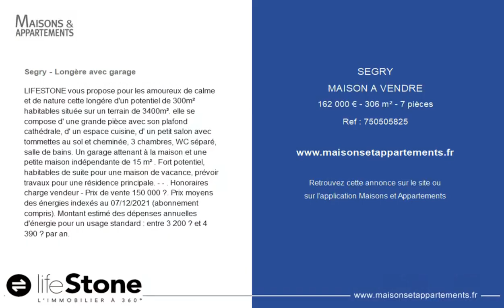SÉGRY - MAISON A VENDRE - 162 000 € - 306 m² - 7 pièce(s)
Référence :

Segry - Longère avec garage

LIFESTONE vous propose pour les amoureux de calme et de nature cette longére d'un potentiel de 300m² habitables située sur un terrain de 3400m². elle se compose d' une grande pièce avec son plafond cathédrale, d' un espace cuisine, d' un petit salon avec tommettes au sol et cheminée, 3 chambres, WC séparé, salle de bains. Un garage attenant à la maison et une petite maison indépendante de 15 m² . Fort potentiel, habitables de suite pour une maison de vacance, prévoir travaux pour une résidence principale. - - . Honoraires charge vendeur - Prix de vente 150 000 €. Montant estimé des dépenses annuelles d'énergie pour un usage standard : entre 3 200 € et 4 390 € par an.

Cette annonce vous est proposée par l'agence Lifestone Grand Paris

|2615829|